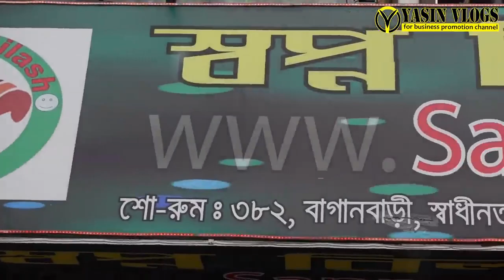ফার্নিচার ডিজাইন দেখুন সপ্ন বিলাশ ফার্নিচার থেকে, Victoria Design Corner Sofa Very Cheap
Corner Sofa Offer price : 48000Tk
Coffee Table Offer Price : 10000Tk
20 Years Ghun poka Guarantee
Delivery Charge only 2000tk Inside Dhaka